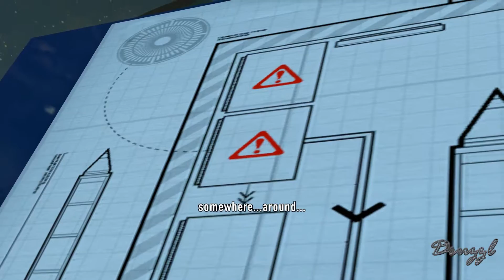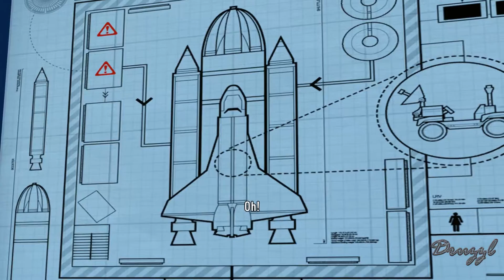Escaping with the Buggy - Let's Play Lego City Undercover Episode 16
Let's go get that Buggy!!